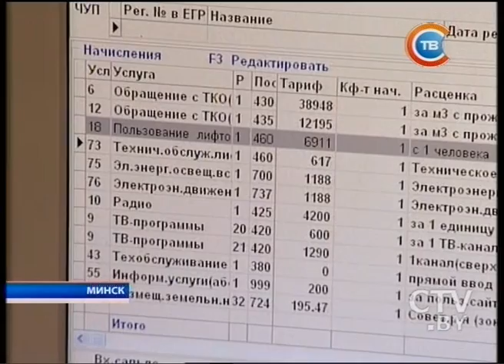Новости "24 часа" за 16.30 18.03.2016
Александр Лукашенко: Вопрос с тарифами на жилищно-коммунальные услуги будут решаться в пользу людей
Комитет госконтроля продолжает проверки по фактам завышения тарифов: уже возбуждён ряд уголовных дел